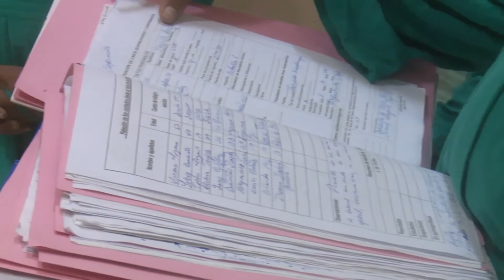Medicina cubana, nobleza solidaria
Aunque múltiples son los factores que intervienen en el país para el enfrentamiento y el control eficaz del nuevo coronavirus, el personal de la salud sobresale en Ciego de Ávila por su lógico protagonismo, al cual se le suma la nobleza solidaria que caracteriza a la medicina cubana.